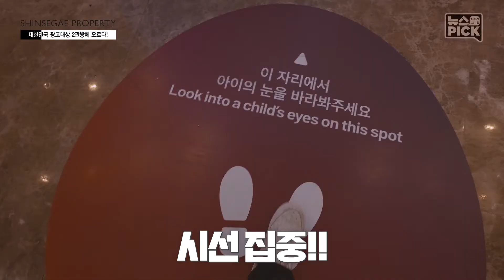대한민국 광고대상 2관왕에 오르다! | SCS뉴스PICK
사람들의 눈길을 사로잡는
스타필드 하남의 미디어 타워를 통해
스타필드가 선한 영향력을 전파했습니다!

공익성 광고 '세상에서 가장 큰 아이' 캠페인이
그 주인공인데요.
이 캠페인은 대한민국 광고대상에서
2관왕의 영광을 안았답니다🙌🙌

연간 6천만명 이상이 찾는 스타필드는
앞으로도 받는 사랑보다
더 큰 사랑을 베풀겠습니다 ☺

* 2019년 11월 27일 방영된 신세계그룹방송 영상입니다.